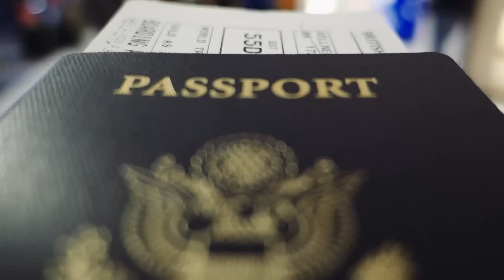Behind the Lens - New York City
Behind the scenes video with JacksGap while filming a few projects in NY. Shot entirely handheld on the sony rx100 mark III pocket camera.

I flew from Chicago to meet Jack, Finn and Adrian in New York where we were filming a couple of different projects. It was an amazing week and we are super excited to share them in the coming months. I plan on shooting one of these types of videos at each of the locations we film, so look for more on this channel in the future.

Timtothewild